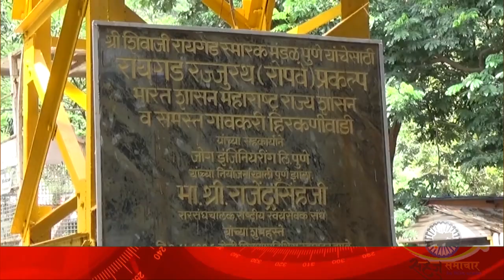...तर मला जबाबदारीतून मुक्त करा; संभाजीराजे यांची मुख्यमंत्र्यांकडे मागणी